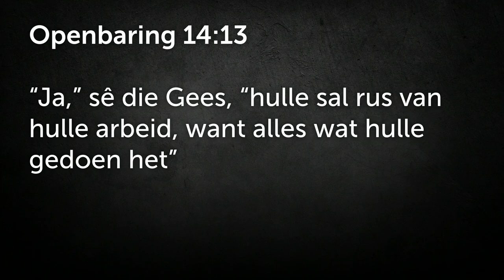Die Sabbat wys op die ewige rus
Hierdie is 'n uitknipsel van die preek: Goue reël 4 - Hou die Sabbatdag heilig [10 Gebooie - Kies die lewe] | Johan Delport